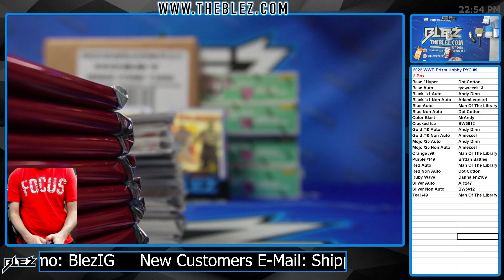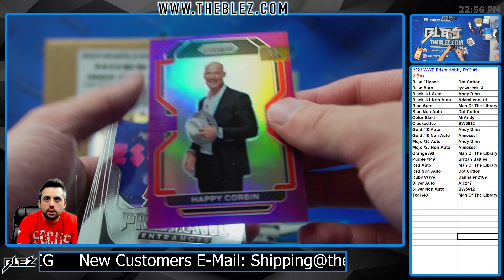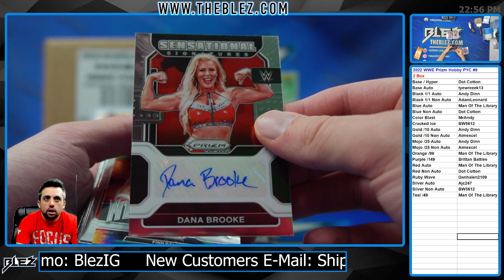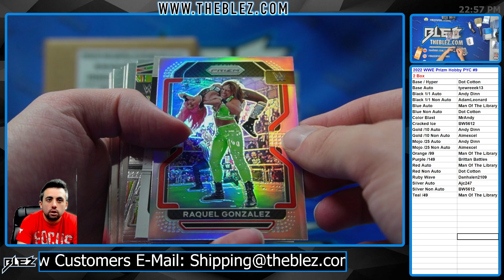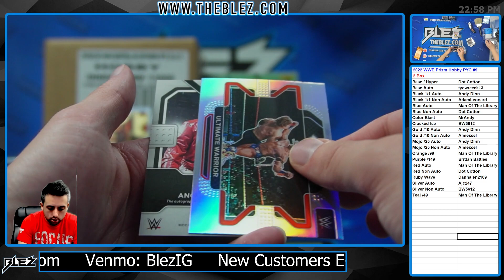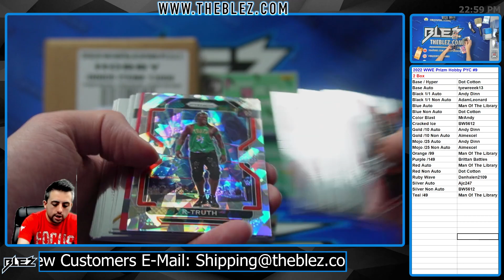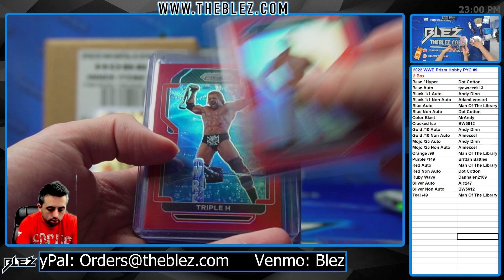2022 WWE Prizm Hobby WWE 2 Box Break #9 Pick Your Color